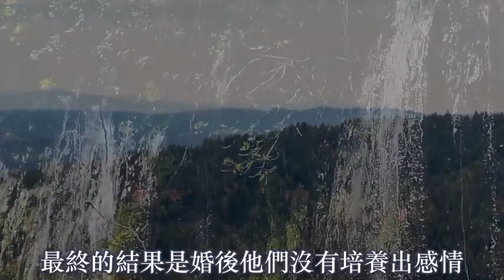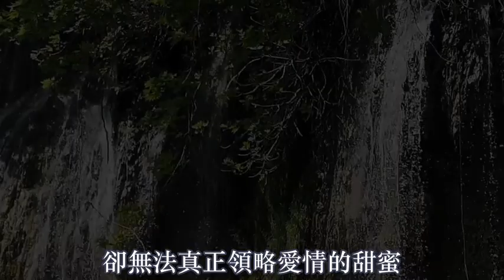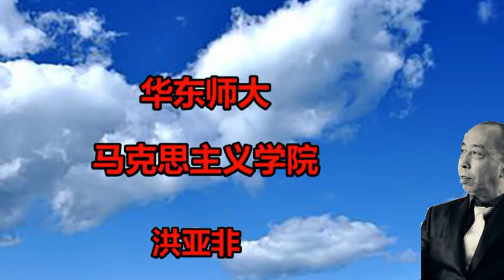找一個愛我的還是我愛的